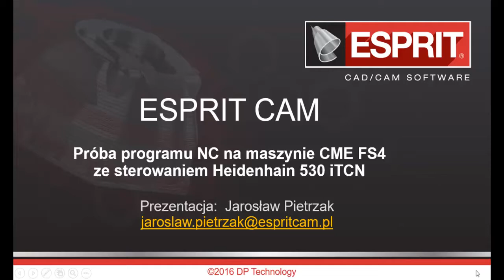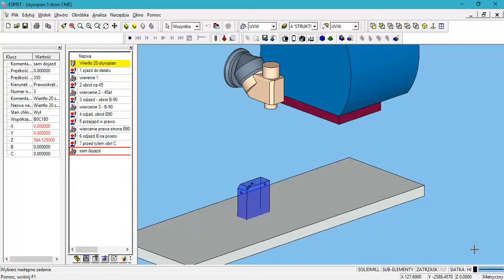CME ESPRIT CAM Test programu NC na maszynie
Symulacja obróbki z wizualizacja maszyny CNC w ESPRIT CAM. Generowanie kodu. Sprawdzenie poprawności ruchów na maszynie CME FS4 ze sterowaniem Heidenhain 530 iTNC. Projekt i film „na maszynie” wykonany przez pana Marcina Dobrowolskiego w firmie FORTIMA.